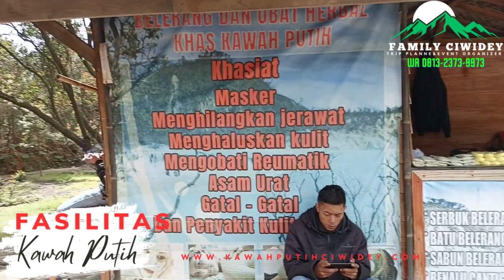Apa saja yang ada di Kawah Putih Ciwidey?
Di tengah-tengah hamparan alam yang memukau, Kawah Putih Ciwidey menyimpan keindahan alam yang sungguh menakjubkan. Air kawah yang berubah-ubah warna dari putih kehijauan, kabut putih yang menyelimuti kawah, dan pemandangan alam di sekitarnya yang menawan hati, semuanya bisa kamu nikmati di sana. Selain itu, di Kawah Putih juga terdapat jalan setapak untuk berjalan-jalan di sekitar kawah, berbagai tempat foto yang indah, serta beberapa warung makanan dan minuman untuk mengisi perut yang lapar. Jangan lewatkan kesempatan untuk mengunjungi tempat ini dan merasakan keindahannya dengan sendiri.

Di sana sudah terdapat pusat informasi, mushola, lapak-lapak penjual makanan / restoran, toilet, area parkir luas, dan kendaraan ontang-anting untuk membawa wisatawan dari parkir bawah ke lokasi kawah.